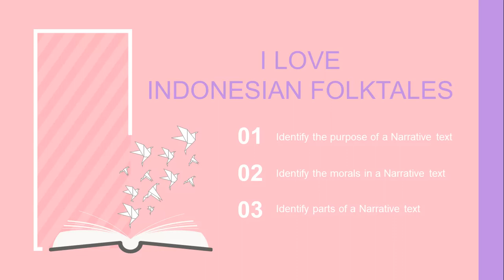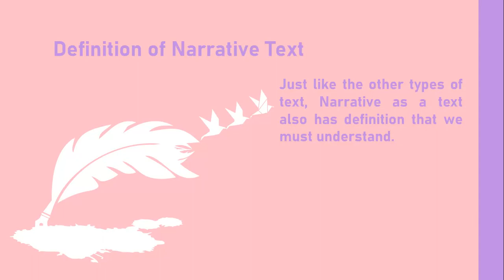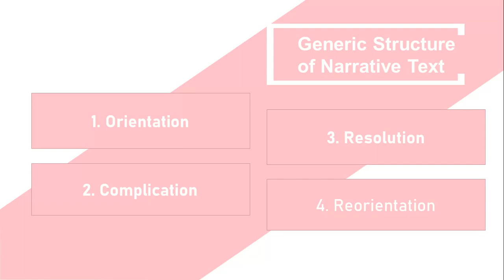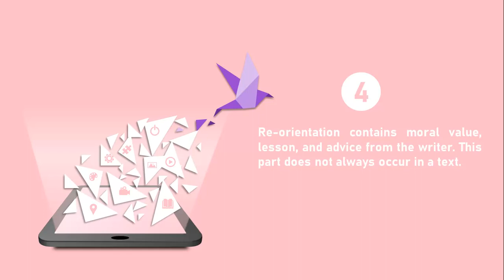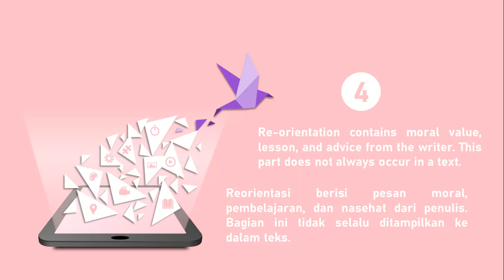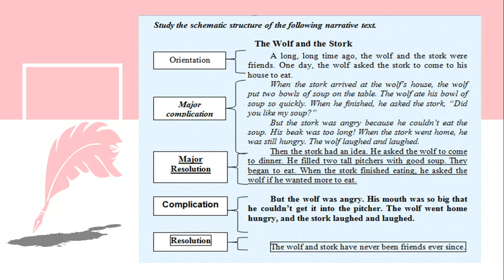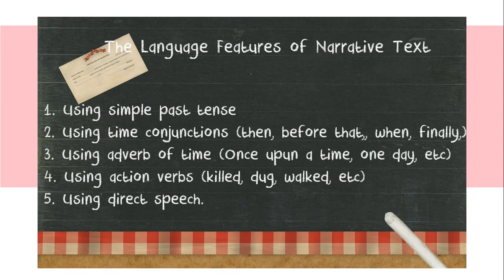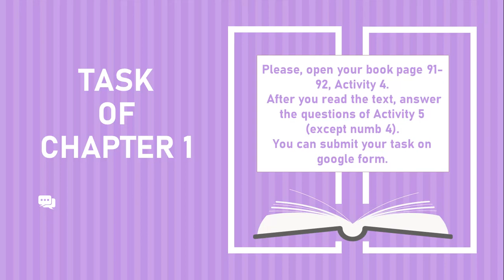NARRATIVE TEXT OF SEM 2 - PJJ - BHS INGGRIS - Kelas 9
LINK PRESENSI